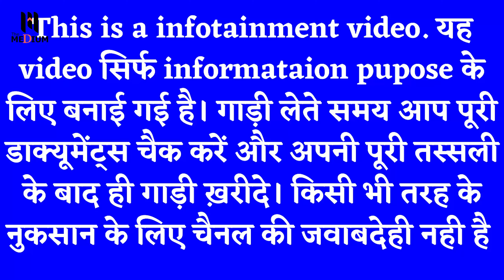FORTUNER FOR SALE IN PUNJAB | INDIAN PLAYER THAR FOR SALE | YELLOW MOTORS NAKODAR@TheMedium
facebook page ਨੂੰ Like ਕਰੋ।

"ਸਹਿਯੋਗ ਤੁਹਾਡਾ, ਮਿਹਨਤ ਸਾਡੀ।"

Your love has been motivating us to move forward. Now, your support is required so that we can keep delivering the truth to you.